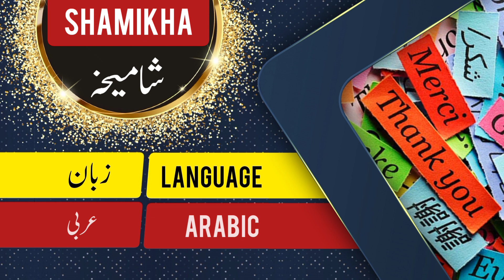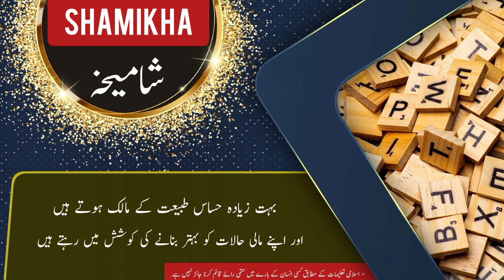SHAMIKHA name meaning in urdu and English with lucky number | Islamic Baby Girl Name | Ali Bhai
assalamualaikum

In this video you will find all kind of details about a urdu name ( SHAMIKHA ) in urdu and english language so must watch this video if you have questions  in your mind about SHAMIKHA word or name SHAMIKHA ( SHAMIKHA is Girl name ) like meaning of SHAMIKHA or SHAMIKHA name meaning . SHAMIKHA name ka matlab kya. SHAMIKHA name ka meaning kya hain. SHAMIKHA ka lucky number kya hai. baby name SHAMIKHA meaning ke mane kya hain. SHAMIKHA kis zuban ya languag ka lafz hai. kya SHAMIKHA muslim name hai ya none muslim name ha. kiya SHAMIKHA female or Girl name hai ya larka ya larki ka naam hai. SHAMIKHA urdu main kaise likhte hain . meaning in hindi. or if you have any other questions so you can ask in comments section